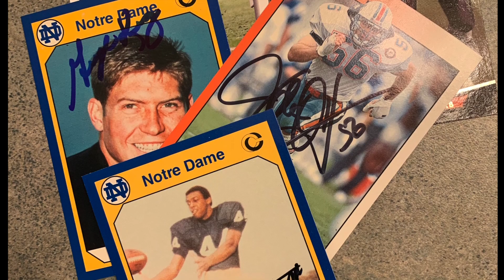TTM 41, 4 NFL Returns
John Offerdahl -- 13 Days (Free)
Mark Higgs -- 11 Days (Free)
George Kunz -- 12 Days (Free)
Tom Gatewood -- 10 Days (Free)